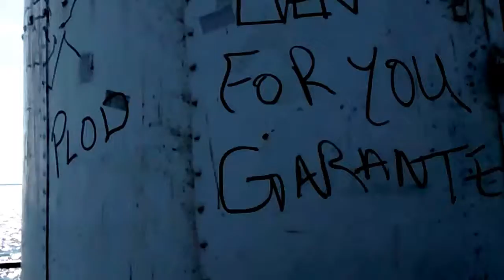Copy of Beautiful Lachine, Qc, Canada Summer 2015, Me & Richard